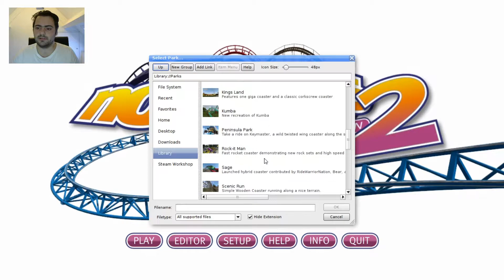#1 No Limits 2 | De ultime roller coaster simulatie!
Ondertussen heb ik No Limits 2 gekocht.
Vanaf nu, zal dit dus ook af en toe eens mee tussen de video's verschijnen.

Veel kijkplezier.